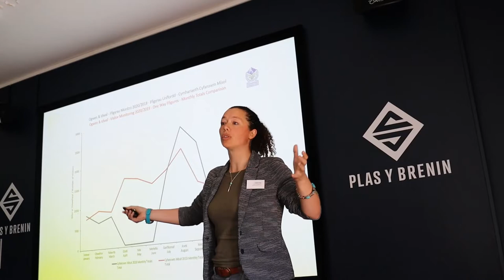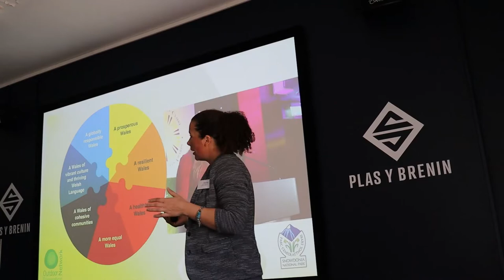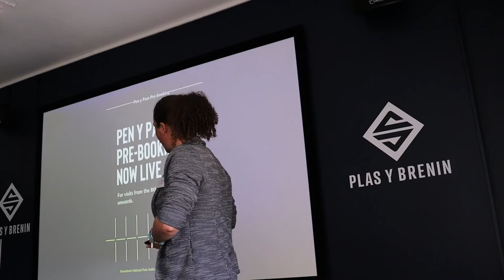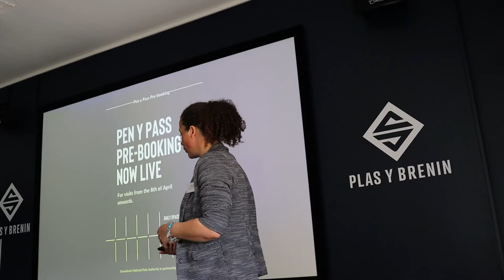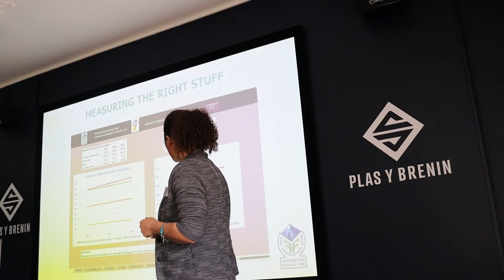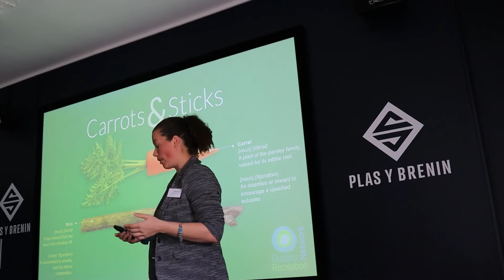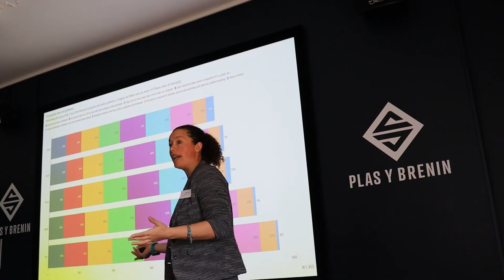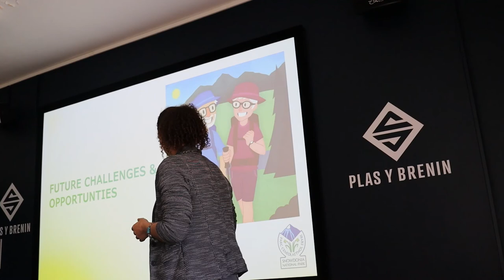ORN Sustainable Outdoor Recreation Conference - Helen Pye, Snowdonia National Park Authority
A recording of the ORN 'Sustainable Outdoor Recreation' Conference Keynote speaker Helen Pye, Snowdonia National Park Authority..

This conference took place on Thursday 7th & Friday 8th July 2022 in Plas y Brenin, Wales.